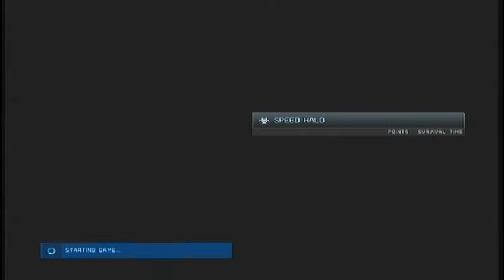halo 4 game night episode 12 speed halo